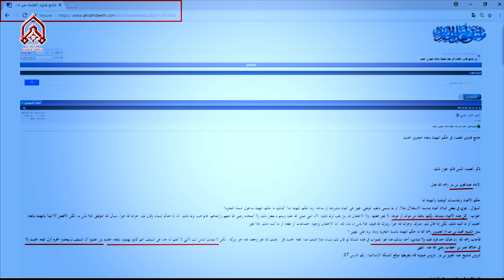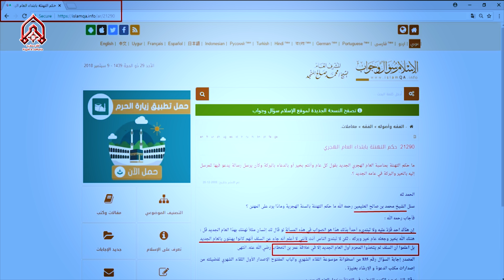Kaya Muharram Saal ka Pehla Mahina Hy !! | Maulana Syed Shehryar Raza Abidi | 4K